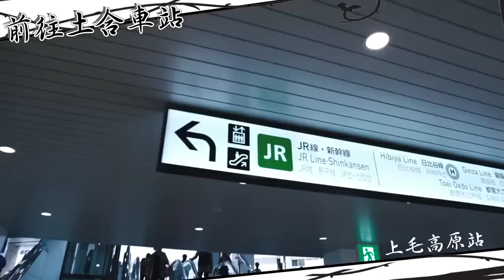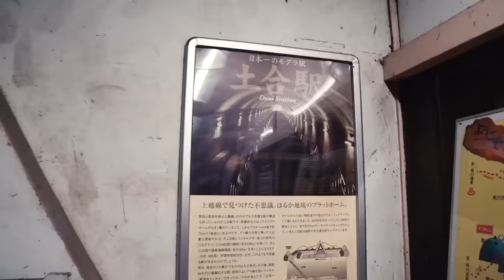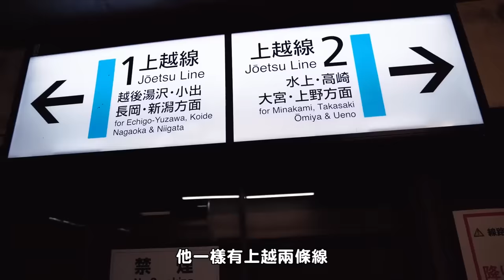全日本最可怕！地底400階無人車站，遭遇恐怖事件！【黃氏兄弟】東京深山土合站探險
一個人前往日本東京郊區，土合站
也就是少見的鼴鼠車站，被視為是全日本最可怕的車站！
實際深入地下月台，冷風陣陣，回頭一看竟然嚇壞，
緊急打電話求救，驚悚全紀錄！

👉 兄弟倆日常；喜歡拍試吃、開箱、搞怪、整人影片、都市傳說、實驗、運動、黑暗料理(?)、TikTok、Vlog

► 每週一、三晚上六點，週六早上十點發片！會不定時直播跟追加影片（一定要開鈴鐺收通知！）